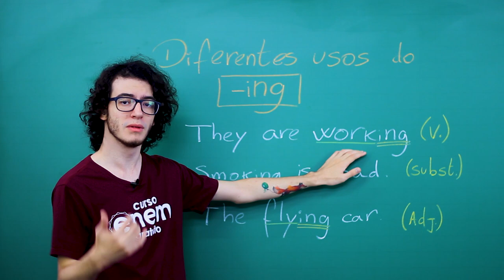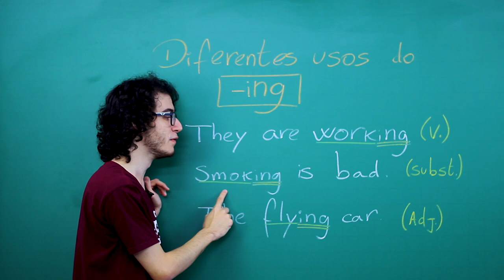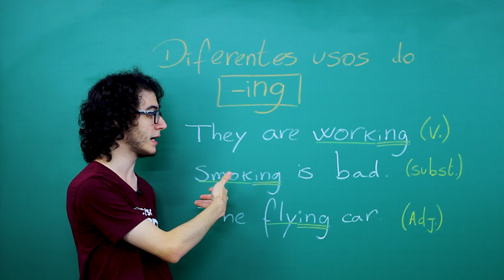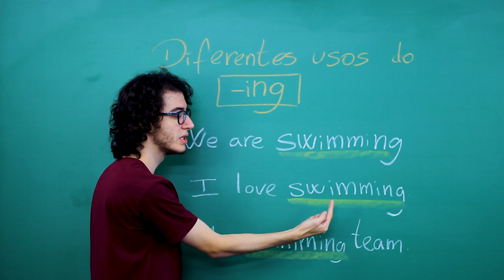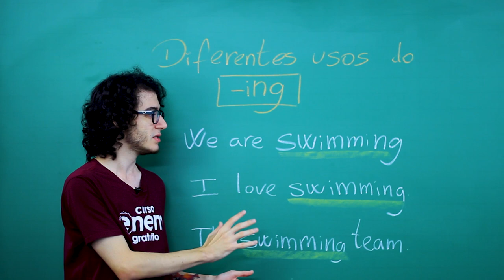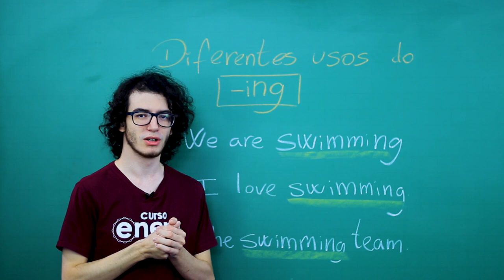ENTENDA OS DIFERENTES USOS DO 'ING' NO INGLÊS | Resumo de Inglês para o Enem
Gerúndio, em português, é a terminação –ando, -endo, -indo, -ondo. Em inglês, a palavra gerund (que é o verbo com a terminação –ing) tem outros usos, além do gerúndo da língua portuguesa. Vem entender direitinho esse assunto com o professor Guilherme :D

Descrição do vídeo:

00:00 - E aí pessoal, tudo certo? A aulinha de hoje é sobre os diferentes usos do ING! Esse conteúdo é bem importante pois o ING pode ser utilizado em diferentes contextos, tendo, então, traduções diferentes para o português. Pode esperar que isso vai aparecer na sua prova do Enem e de outros vestibulares, então corre aqui pra entender melhor ;)

00:24 - Pessoal, no quadro vamos ter três frases, cada uma delas usando o ING de uma maneira diferente. Na primeira frase, 'They are working', no português fica 'Eles estão trabalhando'. Então esse working tá funcionando como um verbo, indica uma ação, no gerúndio. Esse seria o exemplo mais comum.

1:00 - Agora na segunda frase, 'Smoking is bad', o ING não vem depois de um verbo auxiliar, ele vem direto no começo da frase - inclusive servindo como sujeito da frase. Assim, a tradução também é diferente, dessa vez não fica no gerúndio. A tradução fica: 'fumar é ruim', o ato de fumar é ruim. Então o 'smoking' não indica uma ação, algo que está acontecendo no presente - ele está indicando um substantivo, sendo o sujeito da oração.

2:10 - Na nossa terceira frase, 'The flying car'/'O carro voador', temos também mais um uso diferente para o ING. Nesse exemplo, não estamos indicando uma ação e nem um sujeito, estamos adjetivando o car. Então esse ING é para dar uma característica a um substantivo, quando a gente faz isso temos um adjetivo.

2:54 - Agora temos no quadro três frases com a mesma palavra sendo utilizada de maneiras diferentes. Na primeira, 'We are swimming'/'Nós estamos nadando', indica uma ação (função de verbo). Agora na segunda 'I love swimming'/'Eu amo nadar', olha como a tradução é diferente - não estamos mais indicando uma ação. Nessa frase, a palavra tem função de substantivo - é uma coisa, o ato de nadar :D E na terceira frase 'The swimming team'/'O time de natação', estamos dando uma característica para a equipe (tem função de adjetivo).

4:00 - É isso, galera! Como vocês podem perceber, uma mesma palavra pode ter significados muito diferentes dependendo do contexto. Por isso, muita atenção e interpretem a palavra levando em consideração toda a frase, beleza? O contexto é muito importante! Isso serve para o Enem e para qualquer outra prova \o/